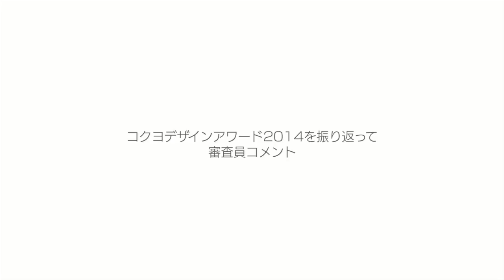2014 審査員インタビュー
コクヨデザインアワード2014 最終審査後の審査員（佐藤可士和さん、鈴木康広さん、田川欣哉さん）のインタビューです。